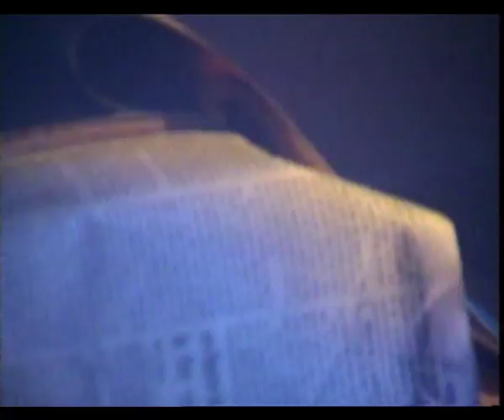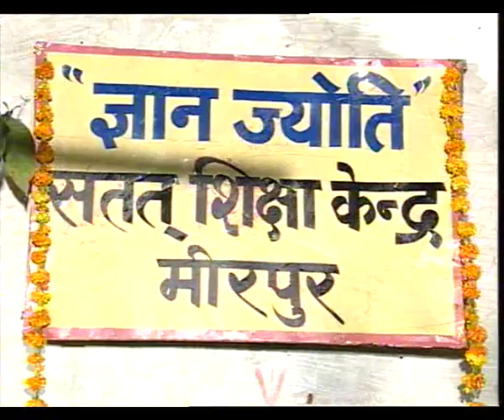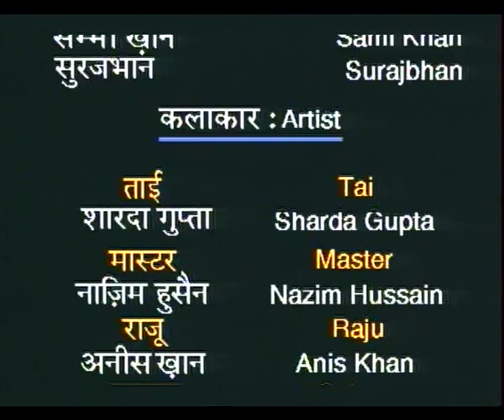TAI EP 1